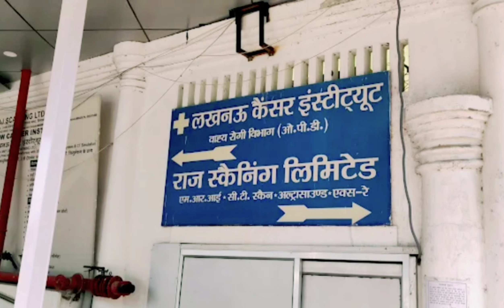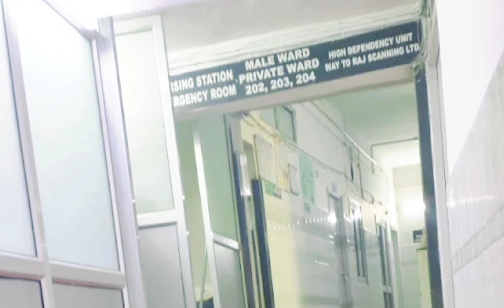Best Cancer Hospital in Lucknow (लखनऊ कैंसर इंस्टीट्यूट) Lucknow Cancer institute